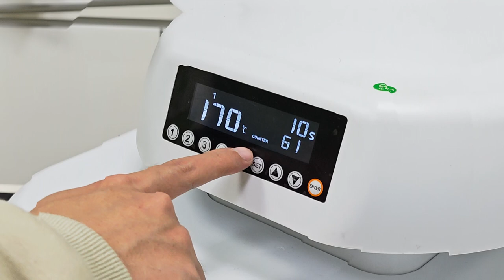i-Transfer® Fully automatic Heat Press machine 38*38cm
Fully Auto Heat Press Machine
Smart Control Panel With Memory Function
Control Panel with 4 memory settings to meet a range of applications, adopted with K-Type Thermostat for stable and accurate temperature control.
Auto Press For Effortless Hands-Free Operation
Auto Press with one click, can be paused at any time halfway.
Slide-out Drawer Design
User-friendly design enhances safety around children and pets.
Easy Operation
Electric more safer
Rapid and Uniform Heating
Precise temperature control across the heating plate ensures even heat distribution and rapid heating, making it perfect for a wide range of projects.

Looking back at 2023, keywords：
1-DTF Printing
.30cm/60cm dtf  Printer,
.30cm/60cm pet film
.100ml/1000ml DTF ink,
.dtf curing oven
.Fine adhesive powder
.dtf white ink circulation system
.dtf printer printing machine

2-Heat Transfer Machine
.Powermax heat press machine
.mini press machine
. Large format heat press machine
.heavy duty heat press
.Giant Clam Pro Heat press machine
.Cap heat press machine
.8in1 Combo heat press machine

3-Sublimation blanks
.White mugs
.inner mugs
.color rim mugs
.two-tone mugs
.flask
.egg mugs etc..